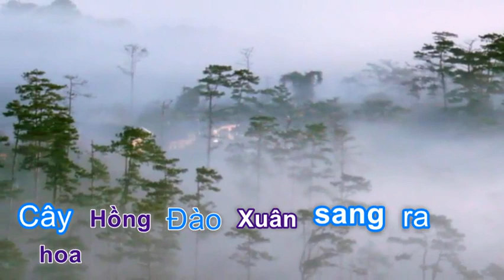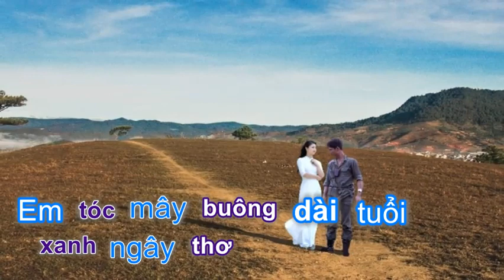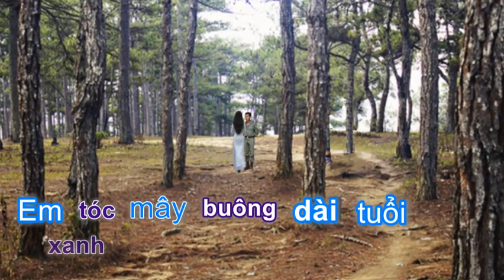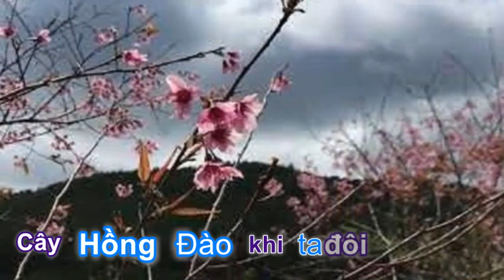Màu hoa kỷ niệm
Slideshow Alice Vi thực hiện, minh họa ca khúc "Màu hoa kỷ niệm"
Tiếng hát Thiên Nga